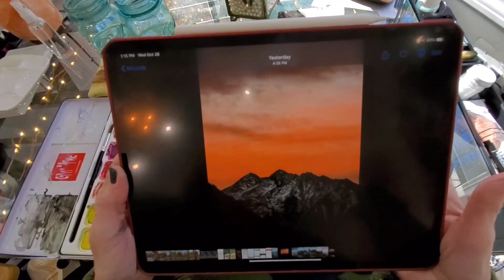Gouache Painting Mountains At Sunset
Gouache used is Caran D'Ache Studio
Brushes KingArt premium #10, 2round. Sword brush Daeler Rowney